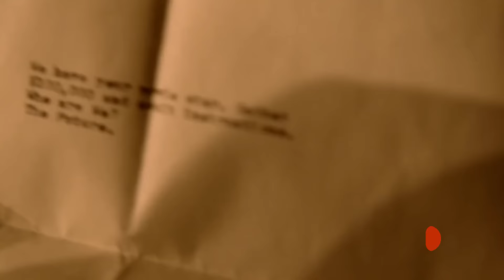NOVAS IMAGENS DE DEADPOOL